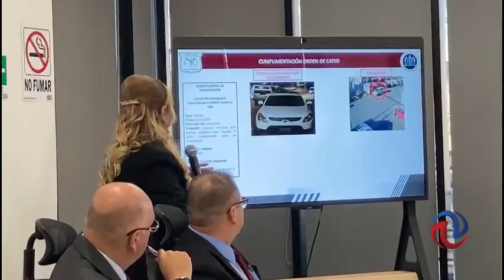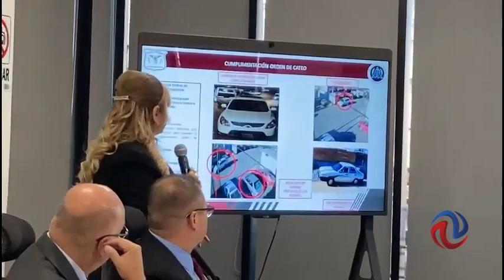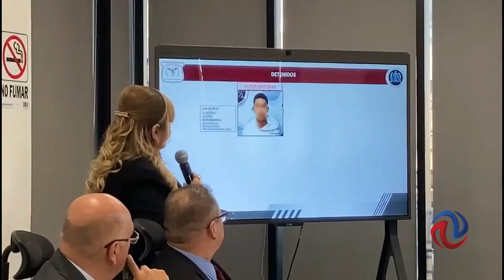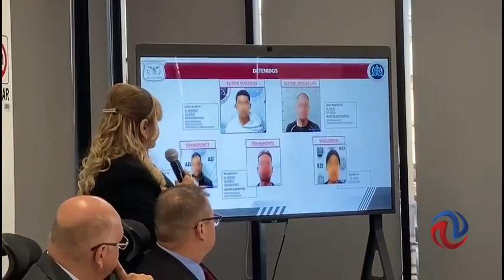Hay cinco detenidos por el homicidio de una agente de la FESC: Elena Andrade